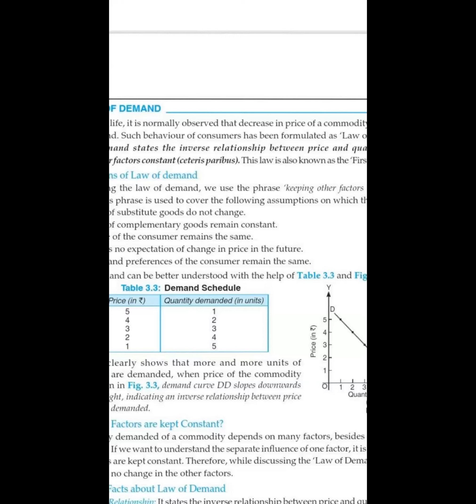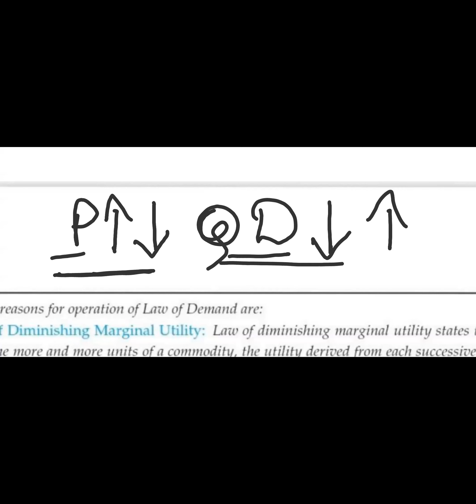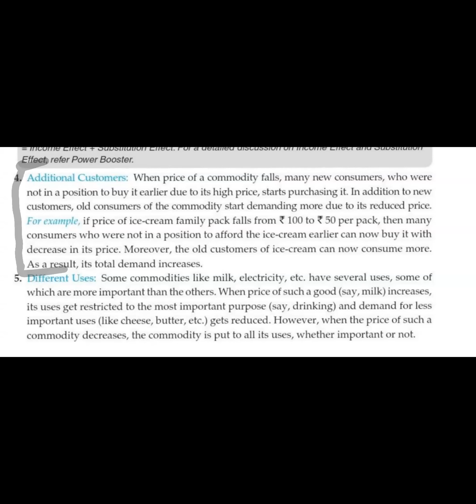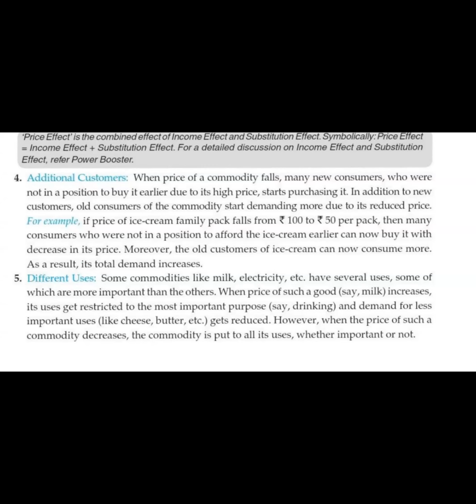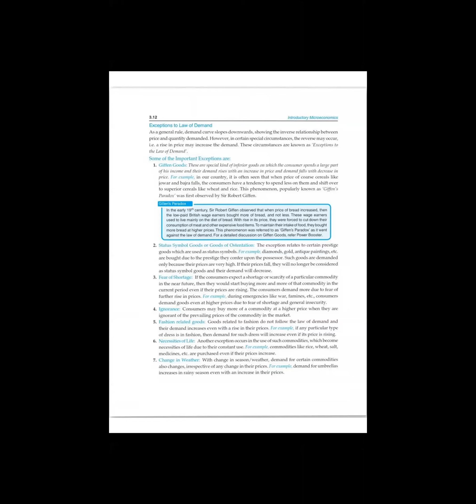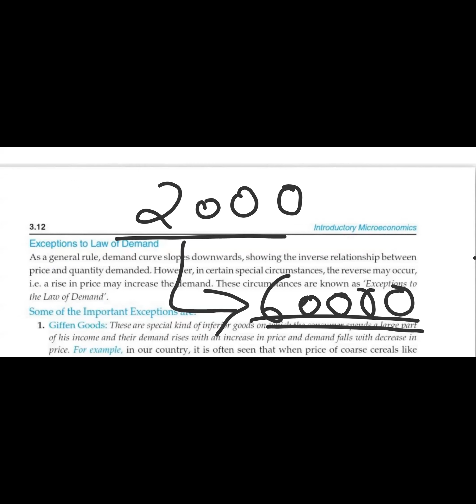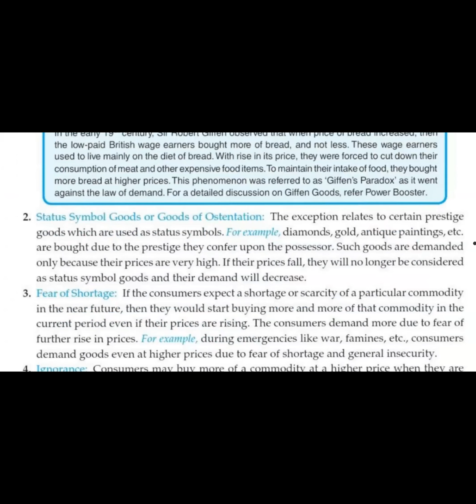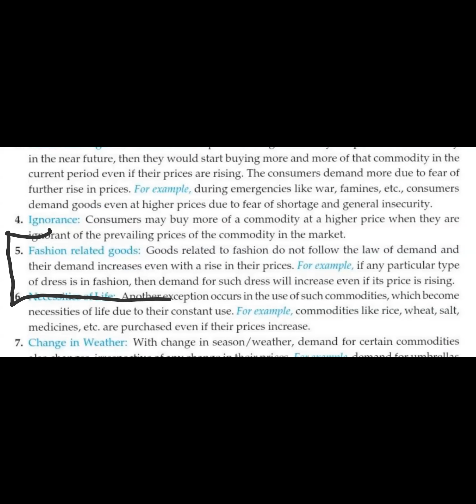Various Reasons for Law of Demand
Class - XI - Economics - Online Class -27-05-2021 by Payal Ma'am (LPS)